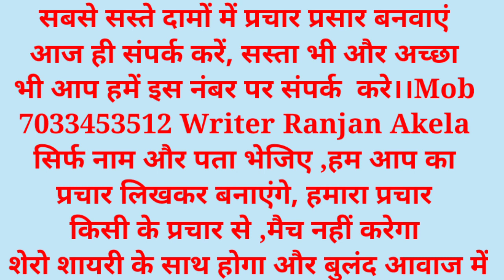डांस क्लास प्रचार ।। Dance Academy Prachar Lachhuar ।। Dance class prachar song recoding 🤞🏻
किसी भी तरह का प्रचार बनवाने के लिए संम्पर्क करें